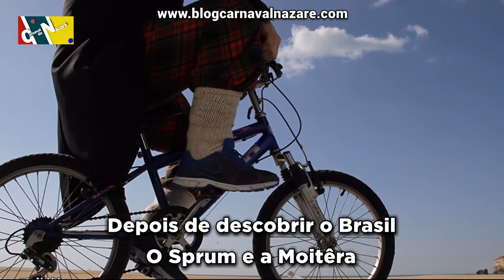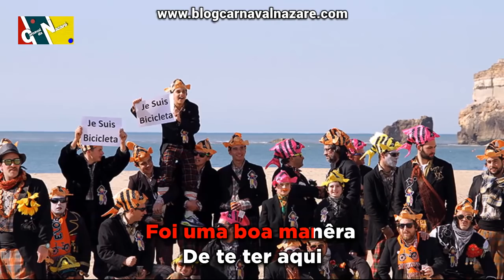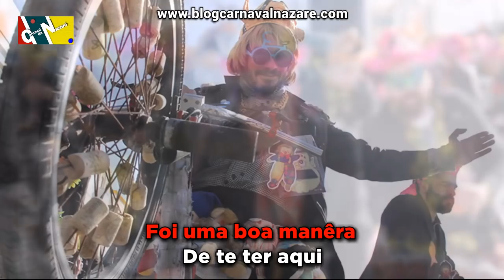Bicicletas 2016 - Carnaval da Nazaré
O Blog Carnaval da Nazaré apresenta a marcha dos Bicicletas 2016

Letra: Manuel Sequeira
Produção: Nuno Abelha
Canta: Nuno Estrelinha
Coro: Valter Loureiro